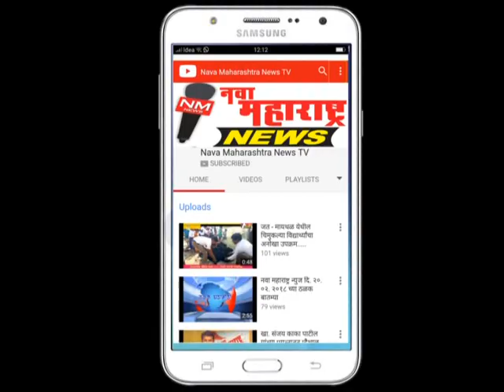निपाणी : गजबरवाडीत नरसिहं जयंती उत्साहात साजरी :नवा महाराष्ट्र न्यूज